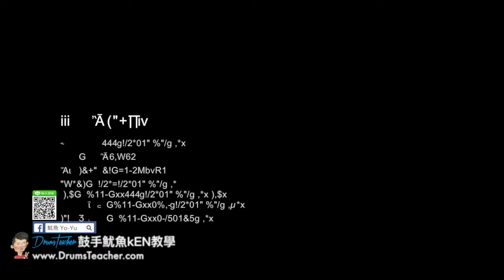【爵士鼓手魷魚kEN®】🥁🎼DrumsTeacher.com™🎶表演.課程 (2018-05🎵爵士鼓學員；音樂打擊團體課程- 樂器 ) Drum Cover SparxStix 發光鼓棒